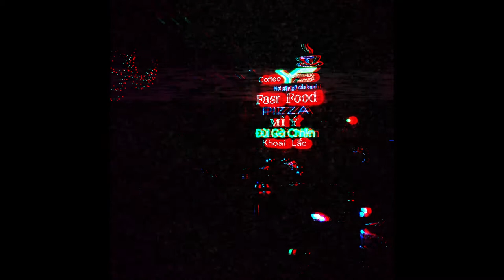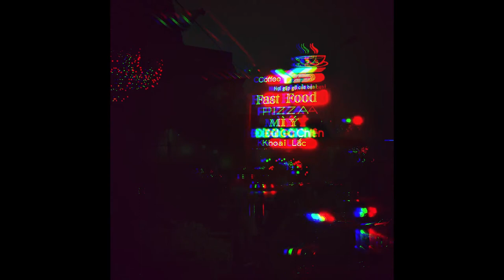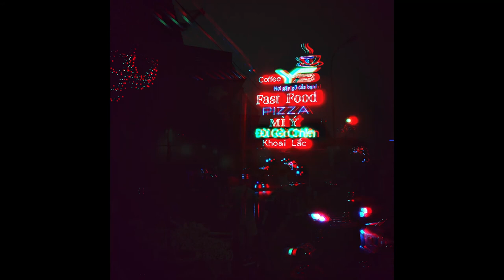Hashima//端島 - Vietnamese nights (asian dark rap trap beat)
memory of myself tramping into the neon wasteland of Hanoi